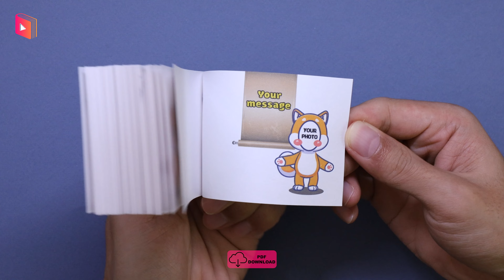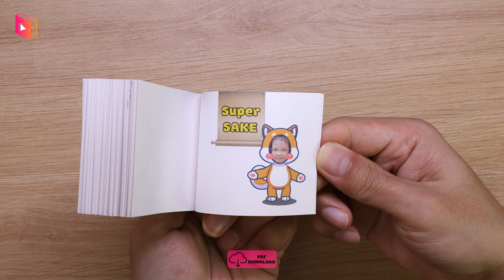Create Your Own Customized and Personalized Dancing Dog Flipbook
Elevate your joy with our custom flipbook featuring the lively "Dancing Dog." Immerse yourself in the animated world as this cheerful canine busts a move, capturing the essence of pure happiness. Each flip of the pages unveils a delightful sequence, bringing the vibrant energy of the dancing dog to life.